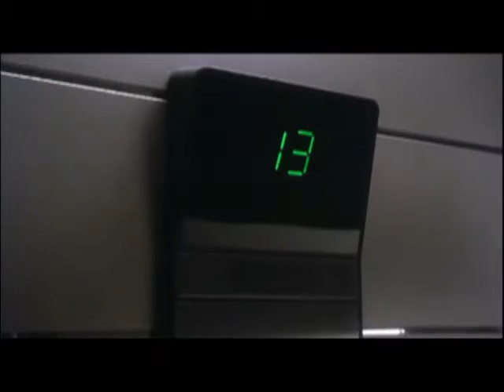Hüsker Dü - Books About UFOs (Cover bv Jacob Ruefer) w/ Gremlins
Cover by Jacob Ruefer